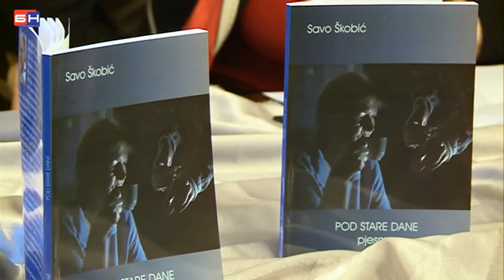Pod stare dane slila se zal za mladosti